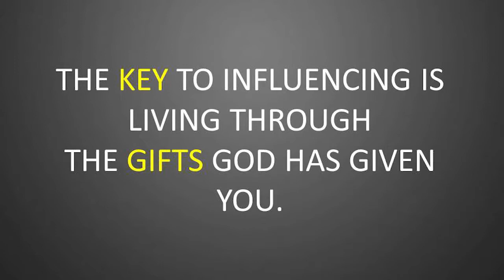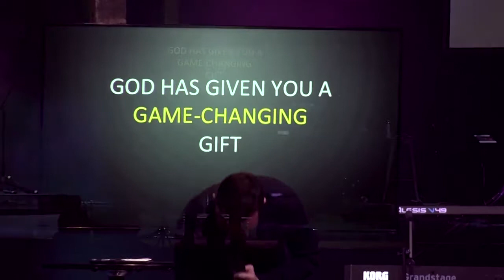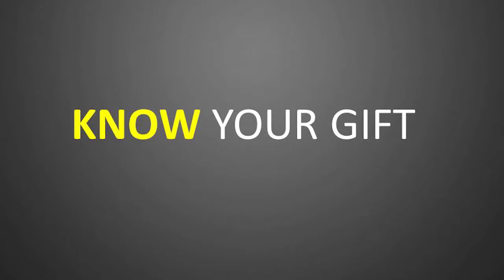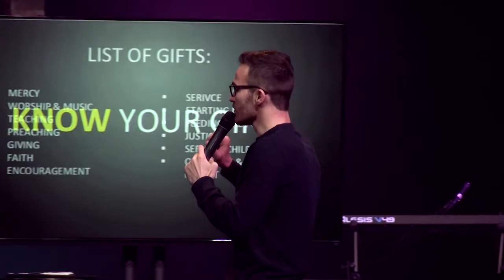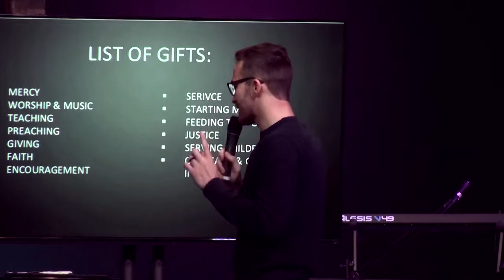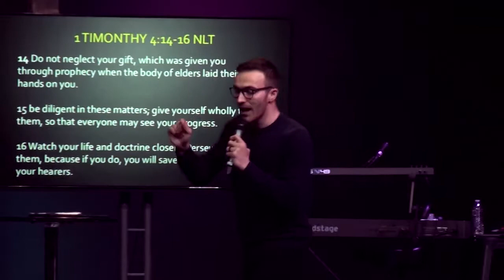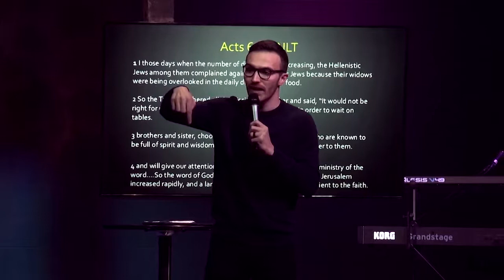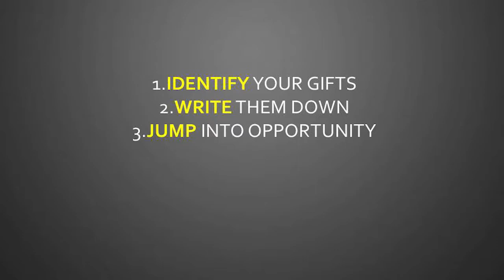CORE Week 2 | Pastor Joey McKernan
Pastor Joey shares how you can develop the game-changing gift God's given you.

Please join us Sundays at 10AM, 3223 North 45th Street, Omaha.